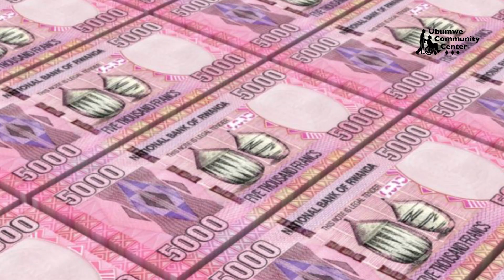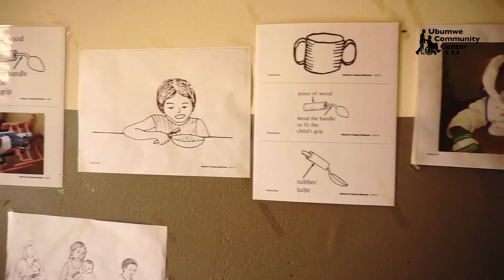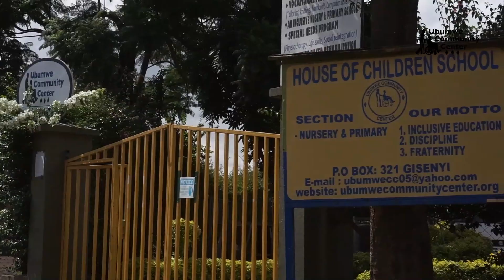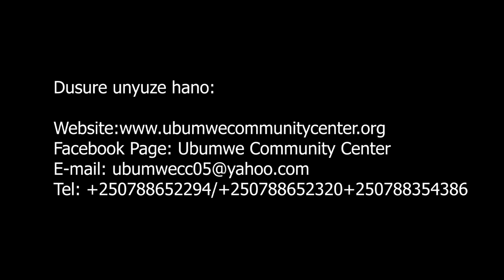Wa mwana wabaye ku muhanda nawe yareze abandi 17| Hope Dance Crew